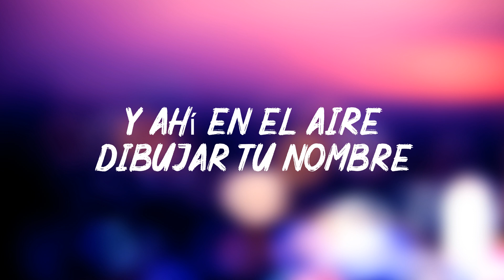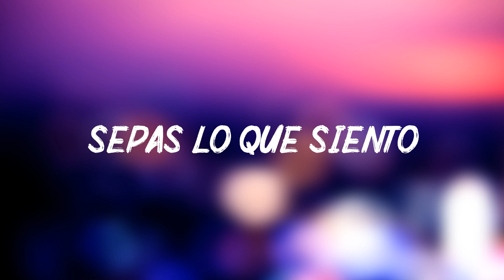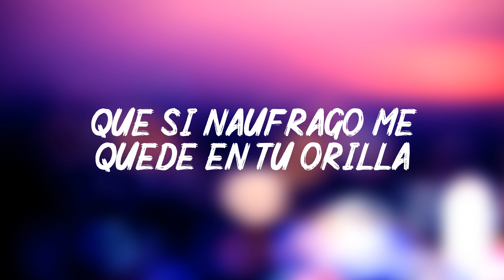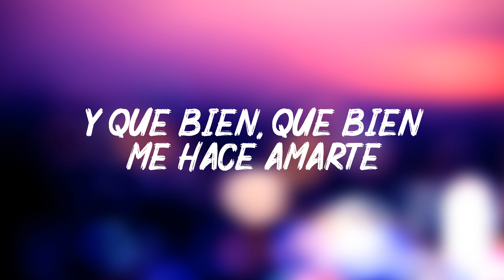Estoy Enamorada - Thalia y Pedro Capo (letra)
Somos una empresa de desarrollo de música de YouTube.
Esperando la cooperación de artistas talentosos.
✔Todos los derechos nos pertenecen.
✔ Este video tiene licencia directa de los artistas y titulares de derechos especiales.
✔ Todas las canciones de 'tienen licencia y están protegidas legalmente. No se pueden usar fuera de este canal o como música de fondo para contenido de terceros.
Quiero beber los besos de tu boca
Como si fueran gotas de rocio
Y ahí en el aire dibujar tu nombre
Junto con el mío
Y en un acorde dulce de guitarra
Pasear locuras en tus sentimientos
En el sutil abrazo de la noche
Sepas lo que siento
Que estoy enamorado
Y tu amor me hace grande
Que estoy enamorado
Y que bien, que bien me hace amarte
Dentro de ti quedarme en cautiverio
Para sumarme el aire que respiras
Y en cada espacio unir mis ilusiones
Junto con tu vida si
Que si naufrago me quede en tu orilla
Que de recuerdos solo me alimente
Y que despierte del sueño profundo
Solo para verte a ti
Que estoy enamorado
Que estoy enamorado
Que estoy enamorado
Que estoy enamorado
Voy a encender el fuego, de tu piel callada
Mojare tus labios de agua apasionada
Para que tejamos sueños de la nada
Que estoy enamorado